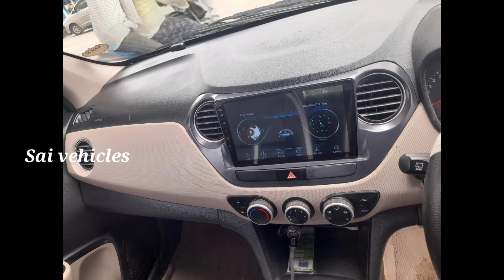Hyumdai i10 || 2014/15 || for sale Telugu || 9342022929